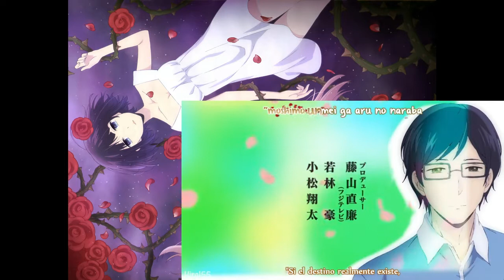Anime Kuzu no honkai OP FULL Uso no Hi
Kuzu no Honkai es una serie de manga escrita e ilustrada por Mengo Yokoyari.
Canal televisiva Fuji TV
fecha de emision 18 de enero de 2017